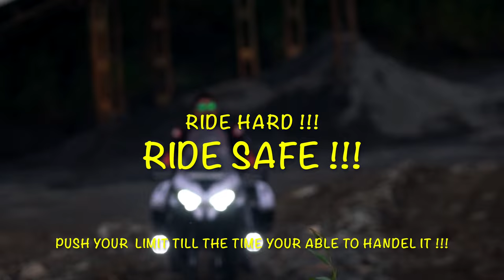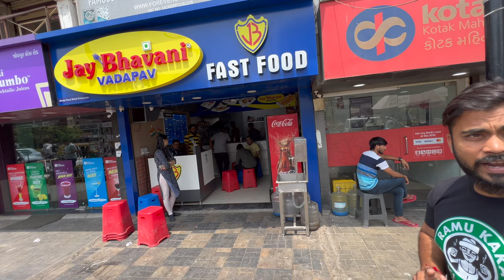Coffee With Malhar Thakkar 😱 || SuperStar Of Gujju Films || Gajab Thai Gayo ||4K VLOG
HI GUYS THIS IS YOUR HOST AND DOST ANKIT DESAI AKA HELLROCKER!!

THIS VIDEO IS ABOUT  MEETING MALHAR THAKKAR GAJAB THAI GAYO MOVIE STAR!!

INSTA 360 ONE R TWIN EDITION

INSTA 360 INVISIBLE STICK

TANK BAG ( RAIDA)

TAIL BAG (VIA TERRA)

GADGETS:-

MAC BOOK AIR:- ( FOR EDITING)
I MOIVE EDITING SOFTWARE
MAVIC MINI FLY MORE COMBO DRONE
GO PRO HERO 7 BLACK
GO PRO HERO 8 BLACK
GO PRO BATTERY CHARGER
GO PRO MIC ADAPTER
SJ CAM 8
MAIN CAMERA
AMAZON BASIC BAG
CAMARA MOUNT FOR HELMET
STICKING MOUNT BY BLUE ARMOR
LAVALIER MIC